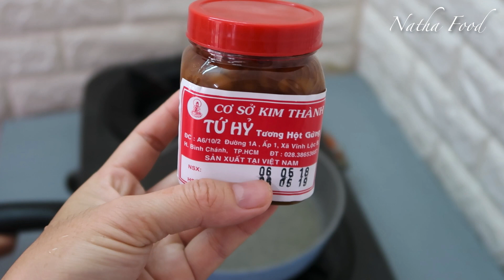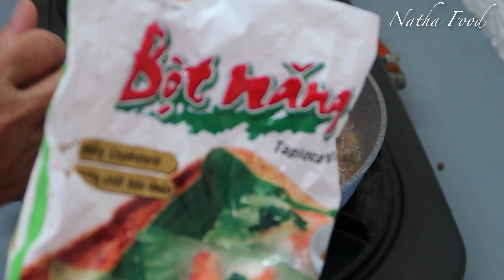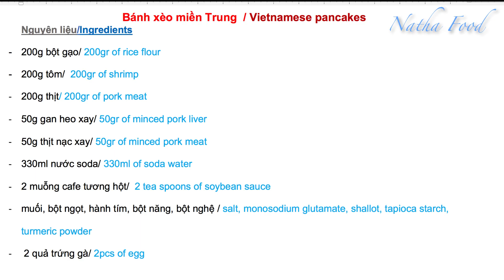Cách làm Bánh xèo giòn Đà Nẵng, kèm nước chấm béo thơm đậm đà || Vietnamese crepes|| Natha Food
Cuối tuần đổi món với bánh xèo Miền Tây nhe các ban, cách làm rất đơn giản mà ngon béo rất ngon. Chiếc bánh Miền Trung be bé nên ăn kg ngán, cắn 1 cái rồi giòn khố, lại muốn cắn tiếp hì hì.
Chúc các bạn làm món bánh thật ngon này đãi gia đình nha.
Chúc các bạn thành công. Natha Food